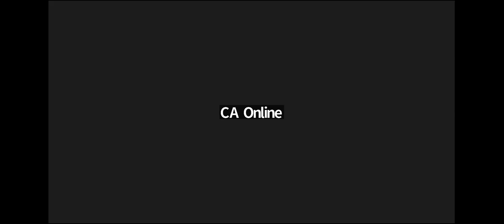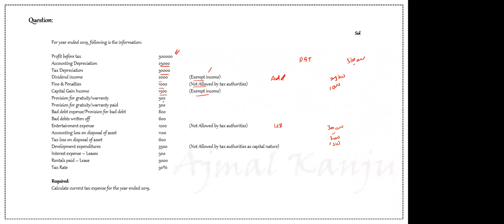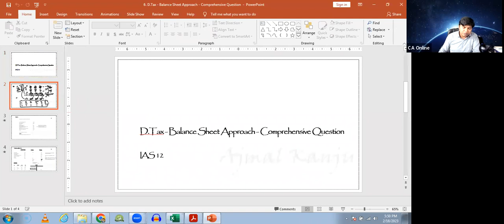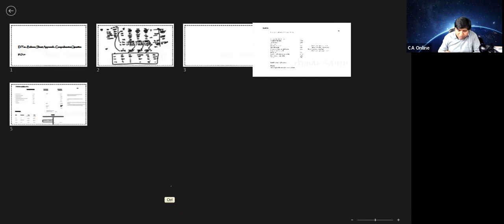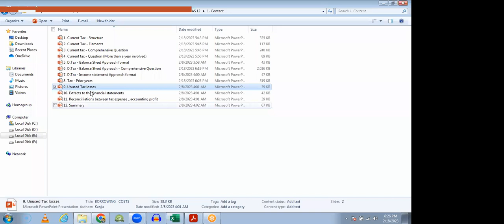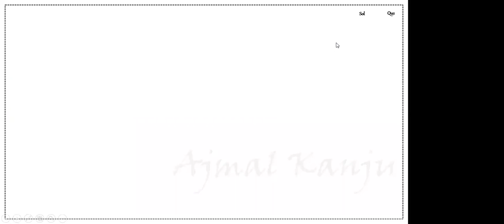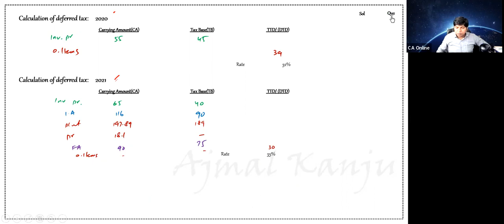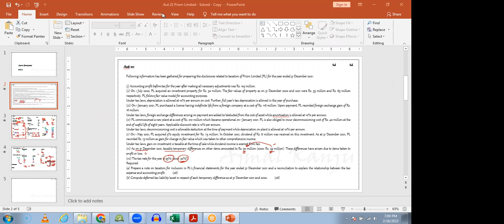CAME REVISION OF FAR 2 BY SIR AJMAL KANJU DAY 9 & 10